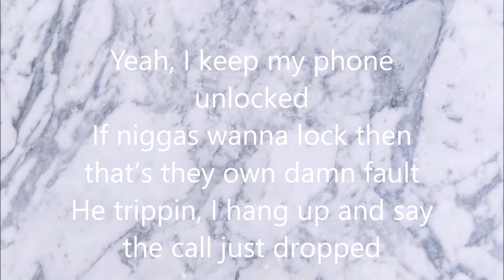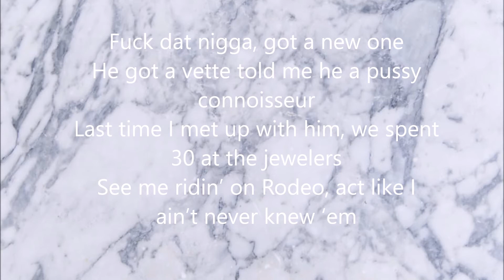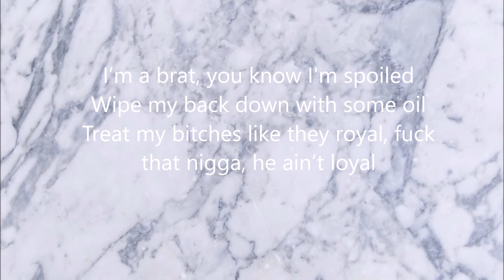F.D.N Dreezy Lyrics